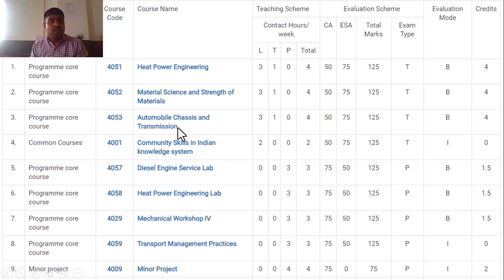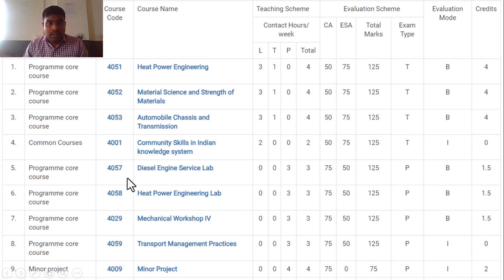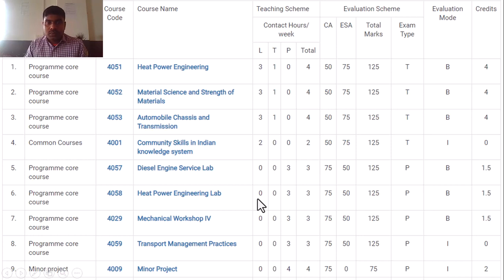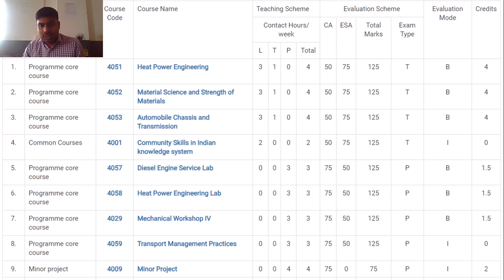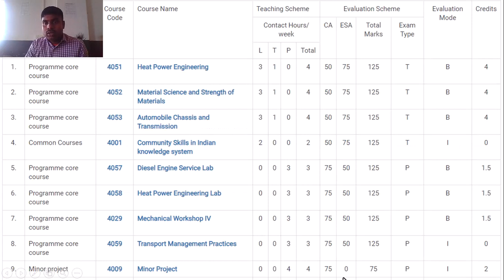familiarization of automobile semester 4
Malabar Resource Hub